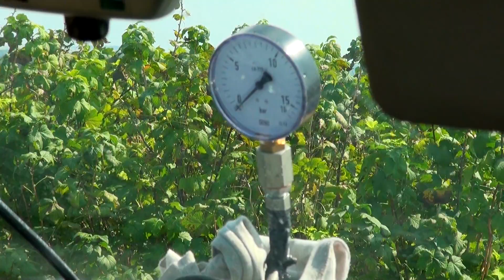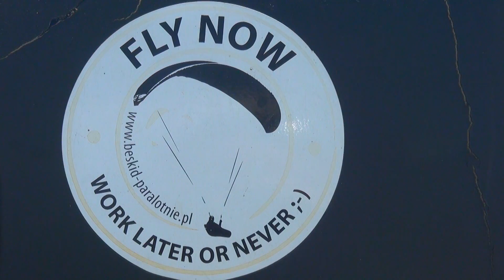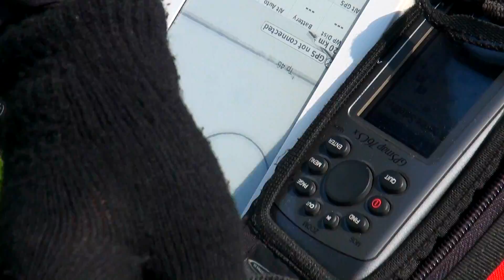Fajsławice hole 15 08 2014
Dzisiejsze hole w Fajslawicach, nic nadzwyczajnego, jak każdy inny dzień.